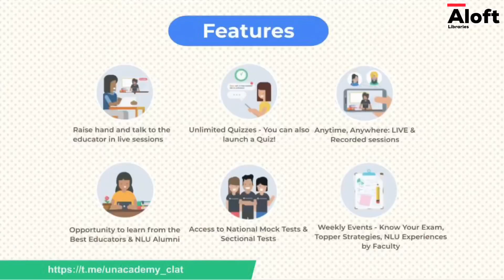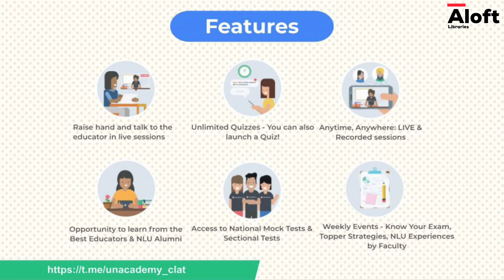Which NLU you can get with your rank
This is a video on which NLU you can get with your rank of CLAT 2021. CLAT college cutoff is mentioned in the video

Batches for CLAT *2022/2023* Aspirants

1. *Acquit, Don't Quit | 1 Year Comprehensive Batch for CLAT 2022*

Starting on *28th July*

2. *Just Justice 2.0 | Beginners Batch for CLAT 2023*

Starting on *30th July*

This video is made by Avinash Tiwari who is a student at RMLNLU
Video by Aloft

Pearson Legal Book for Law Entrance Exams :-

Law Entrance Exams Previous Year papers :-

Founder MLMIntenational

Student NLU (National Law University)- Lucknow

$50,000 scholarship from Rochester Institute Of Technology

$45,000 scholarship from University Of Waterloo,Canada

Thanks !!